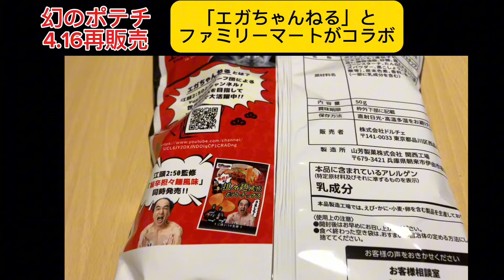幻のポテチ エガちゃん×ファミマのコラボポテチ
4月16日に再販売された　幻のポテチ　エガちゃん×ファミマのコラボポテチをやっと買う事ができました。残念ながら担々麺風味は売り切れで買う事ができませんでした。